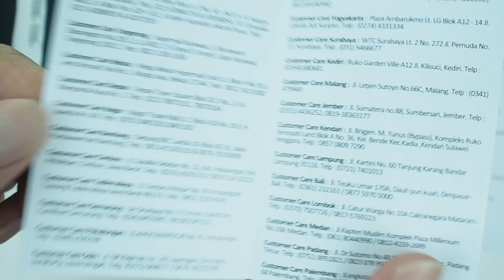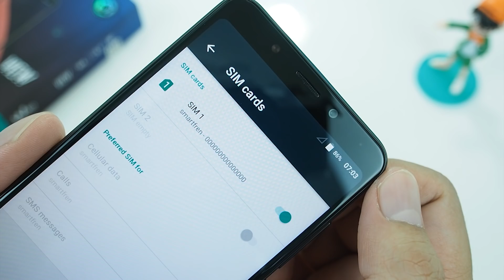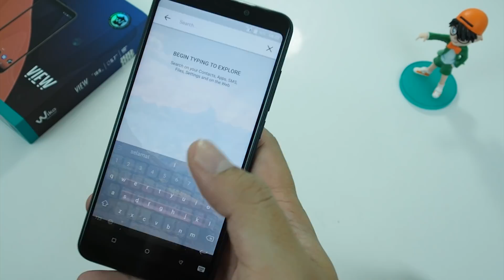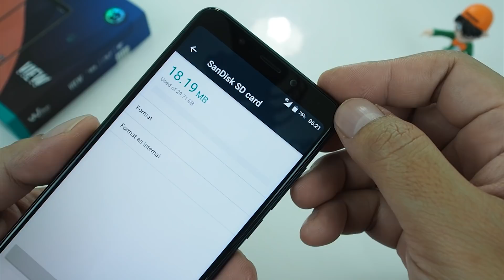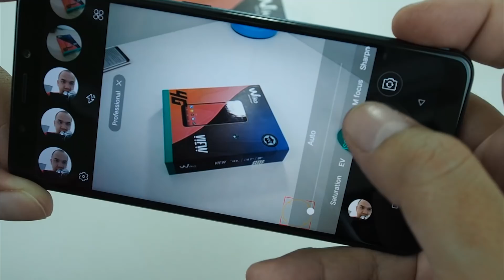Hands-On : Wiko View Indonesia : Layar "Panjang" 2 Jutaan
Wiko, vendor Smartphone asal Perancis, ikut bergabung ngeluarin produk dengan rasio layar memanjang 18:9 dengan harga yang terjangkau... ini dia impresi pertama saya